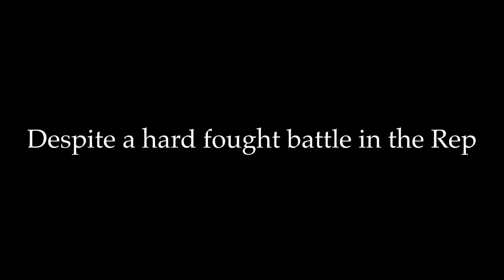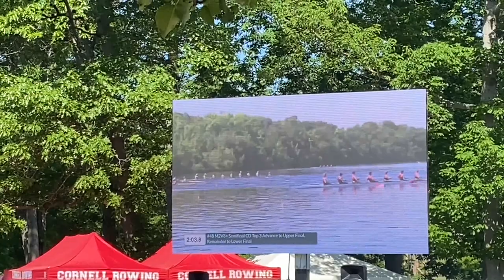Marist Men's Rowing 2022 IRA Documentary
21st in the nation baby.